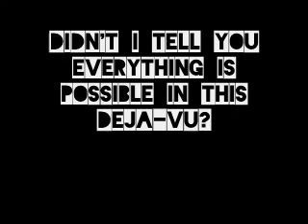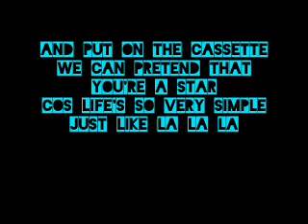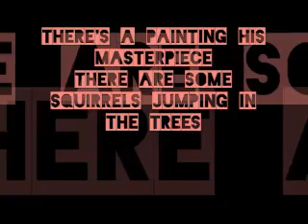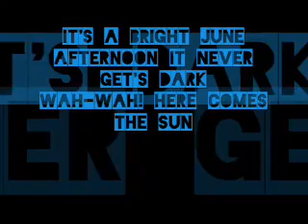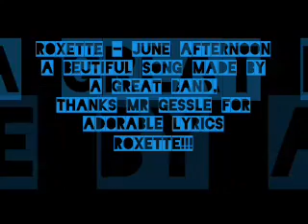Roxette - June Afternoon (Lyrics)